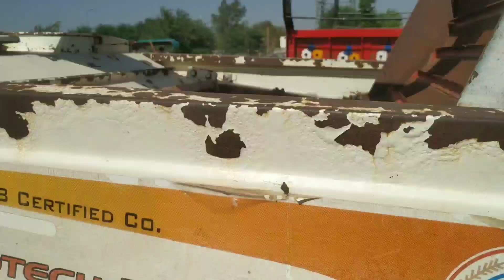talwandi sabo tractor mandi | punjabi flopper